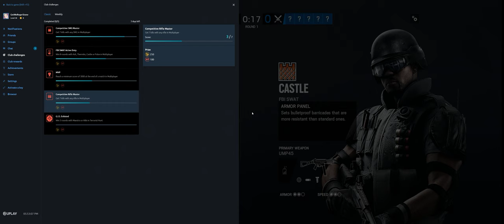Rainbow Six Siege + Part 3481 + Plane TDM Secure + Burnt Horizon pcgaming crew